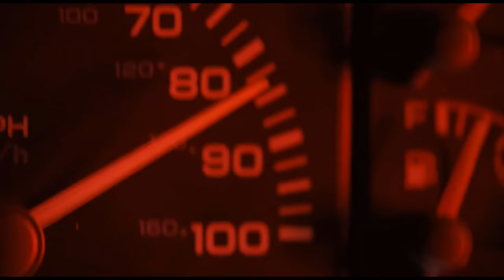Mirrors - Castle/Beckett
Song: Mirrors - Justin TImberlake